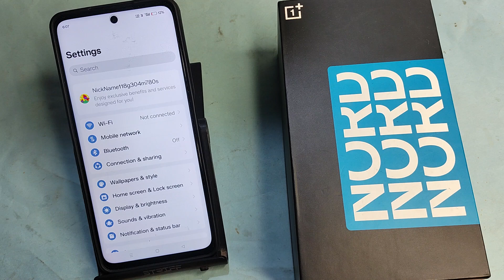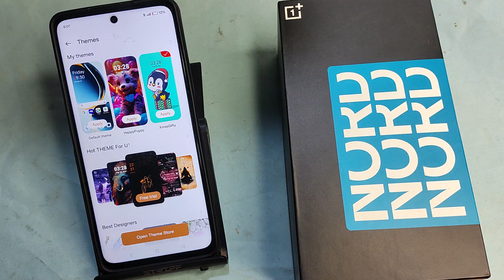OnePlus Nord CE4 5G me theme change kaise karen, how to change theme